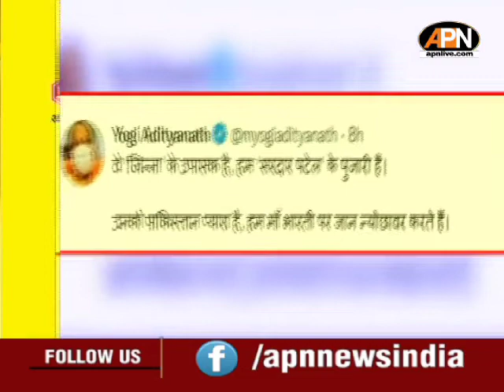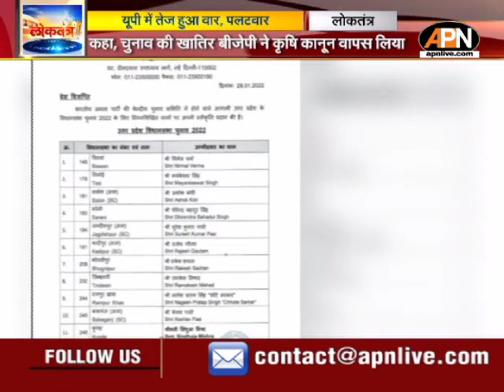Debate: UP Election को लेकर बीजेपी-सपा के बीच तीखी बहस | Loktantra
Debate: UP Election को लेकर बीजेपी-सपा नेता के बीच तीखी बहस | Loktantra